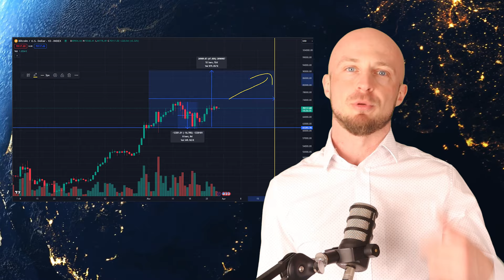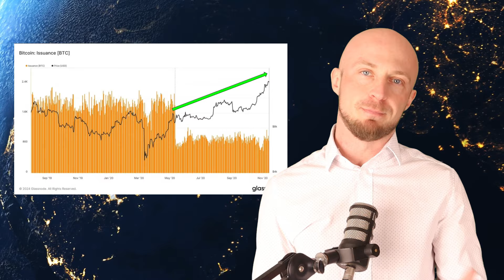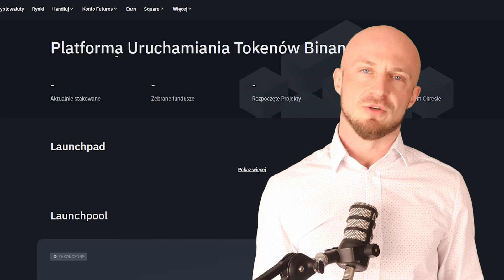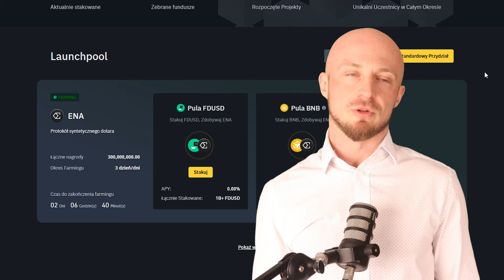Kryptowaluty Co Się Dzieje? 30.03.2024